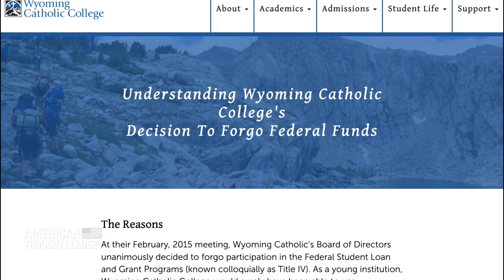Corrupted American Education Is Empowering Communist China—Heritage President Kevin Roberts | TEASER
“Our policymakers, our school board officials, our superintendents, and our governors have the future of those kids in their hands. And they abuse that,” says Kevin Roberts, president of the Heritage Foundation, a top conservative American think tank.

After months of missed schooling during this pandemic, American children are woefully behind. And public schools are pouring resources into teaching kids about race and gender, instead of excellence in basic subjects like reading and writing, he says.

In this episode, we discuss education reform, the overturning of Roe v. Wade, and how the Chinese Communist Party has subverted the American system.

“We need to wake up and recognize this threat has been in our backyard—literally—because of our own freedom. … We have to confront this great threat or all of the other policies we're working on could be for naught.”

LATEST EXCLUSIVE EPISODES:

‘The Pandemic of Cowardice’—Zuby Talks Transgender Athletes in Women’s Sports, COVID Disinformation, Roe v. Wade

EXCLUSIVE: Governor Kristi Noem Reflects on Faith, Family, and Difficult Choices in Times of Crisis

The Inside Story of the Canadian Trucker Protests—Andrew Peloso and Jeremy Regoto

Former Asst. Secretary of State David Stilwell: The China Diplomacy Trap, Dangerous Aerial Intercepts, and Xi Jinping’s COVID Paranoia

Whistleblower Jodi Shaw: How CRT Training Is a Violation of Civil Rights Law

Mattias Desmet: ‘Mass Formation’ Hypnosis and the Rise of Technocratic Totalitarianism

​​'We Don't Have America Anymore'—Dr. Naomi Wolf on CCP-Style Technocratic Authoritarianism in the US

Dr. Peter McCullough and John Leake: Behind the Push for Mass Vaccination

Warren Farrell: Absent Fathers Big Factor in Mass Shootings

What Are They Hiding?—Dr. Robert Malone on the Pfizer Documents

Corruption in American Education Is Empowering Communist China—Heritage President Kevin Roberts